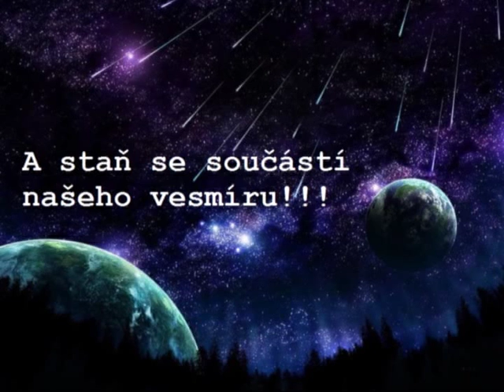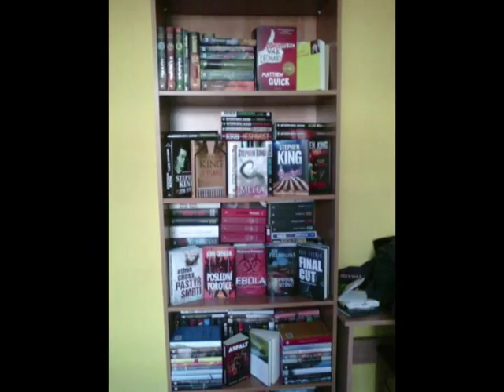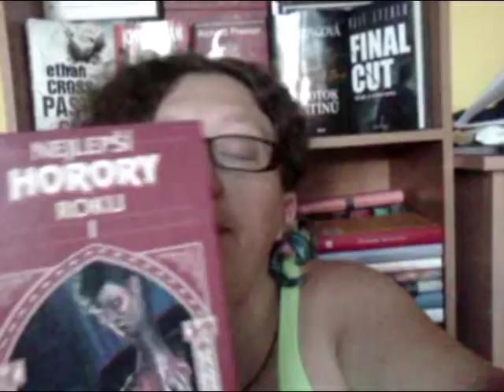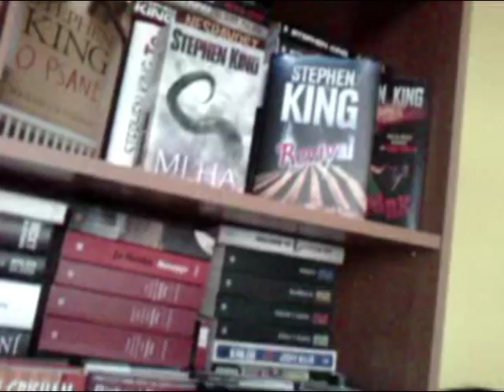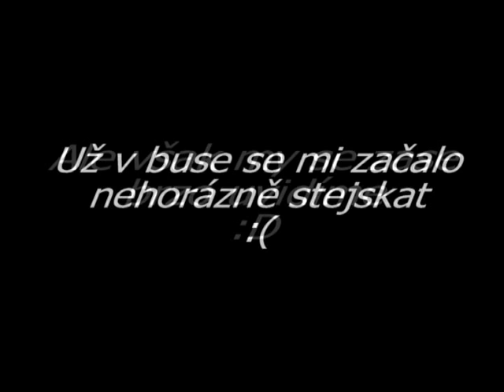Road trip do Klášterce nad Ohří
Zdarec lidi! V tomhle videu se podíváme na další můj výlet, tentokrát za kamarádem Kubím do Klášterce nad Ohří :D
Tak doufám, že se vám video bude líbit a že mi  nadále zachováte přízeň. :D